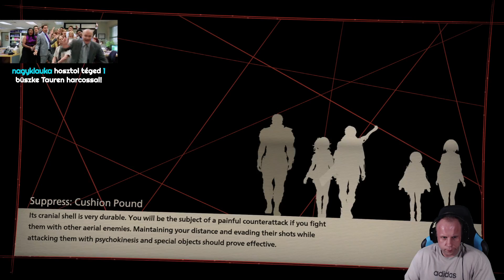Scarlet Nexus Yuito Story Hard #10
Új megjelenésű játék, ami egy vérbeli japán anime vonalat képvisel. A történet és a cselekmény kibontakozása valamint felépítése nagyon hasonlít számomra a Bleach anime sorozathoz. Látványos harci elemekkel és különböző kombókkal van megspékelve a játék. Hard nehézségen igazi kihívásnak tűnik elsőre, de aztán rájön az ember hogy minden egyes bizarr lénynek illetve ellenfélnek vagy boss fightnak megvannak a maga movement settjei. Így a nehézségben inkább a különbség a türelem és az eltelt idő, nem pedig a skill. Sajnos az enemy movement settekben nagyon sok az only spam hard abbility, ami néhol idegesítő, de ha megtanulja az ember kimozogni, akkor teljesen hatástalan. RPG, ámbár a talentrendszeren kívüls ami nem túl meghatározó és az egyetlen fegyver és mod cserén kívül nem sok rpg elem rejtőzik a játékban sajnos. Az átvezetők képregény szerű cselekmény elbeszélésként vannak ábrázolva borzasztóan sok szöveggel és körítéssel, amik kb a játék bő 70%-át teszik ki. A játékban 2 játszható karakter közül lehet választani, mindkettőnek eltérő sztori vonala van, valamint a tutorialon felül 12 fázisú játékmenet áll rendelkezésünkre.